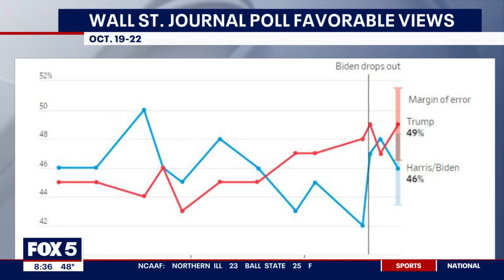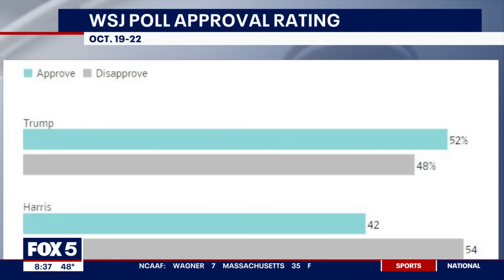New Wall Street Journal poll shows Trump ahead of Harris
A new Wall Street Journal poll has former President Donald Trump ahead of Vice President Kamala Harris, but within the margin of error, and his approval ratings up. Trump has expanded his lead on immigration, economy and crime while Harris is doing well on abortion. WSJ's Aaron Zitner joins On The Hill to talk about what can be gleaned from these tight polls.